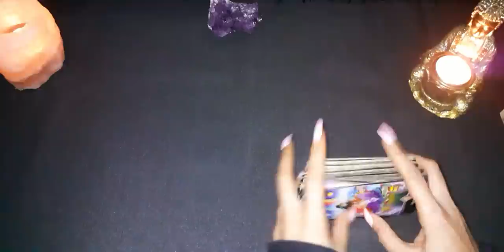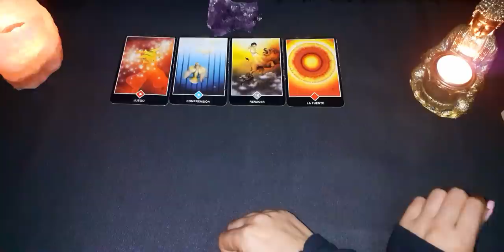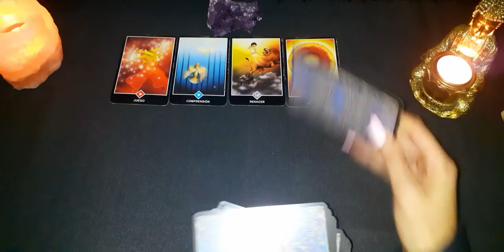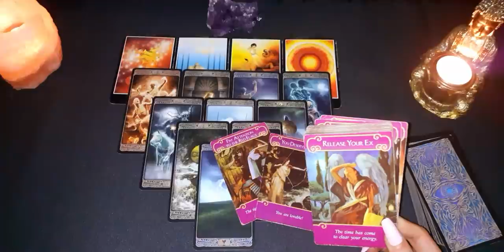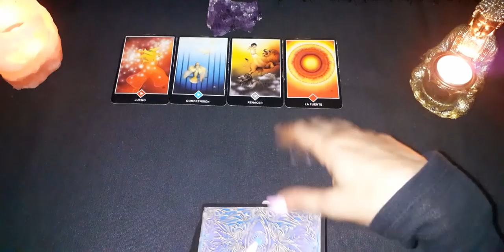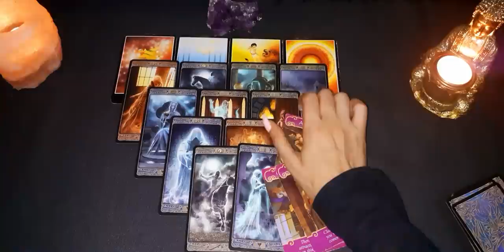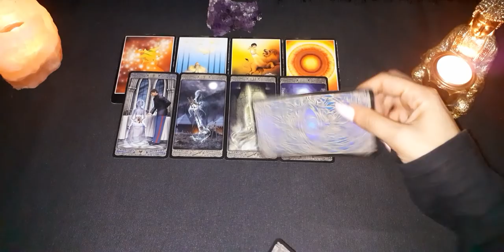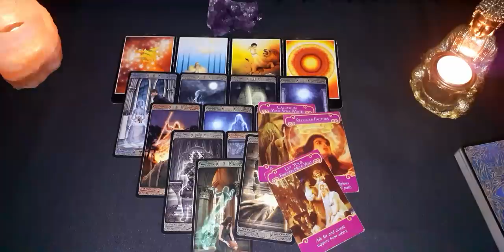CAPRICORNIO ~ Le tortura la idea de que puedas estar con otra persona || CAPRICORNIO NOVIEMBRE 2020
Aquí te dejo el vídeo de la lectura para el signo de capricornio (sol, luna, ascendente y venus) con 3 secciones: parejas, solteros y ex. Échale un vistazo a los videos de tus otros signos.